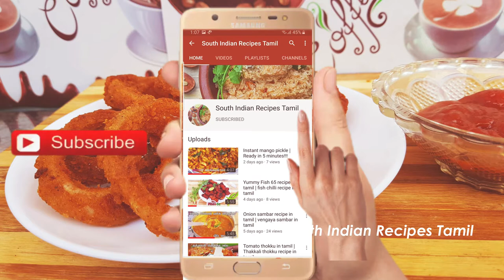Homemade Onion Rings in tamil | How to make crunchy onion rings | south indian recipes tamil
South Indian Recipes Tamil is a cooking youtube channel for food lovers.

All content in this video are copyrighted